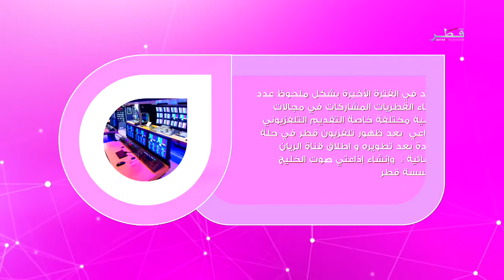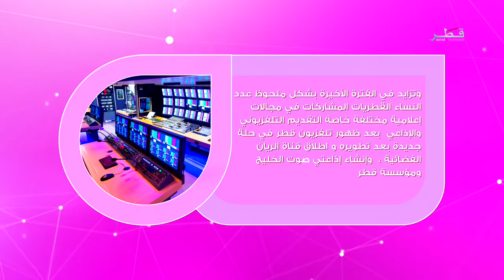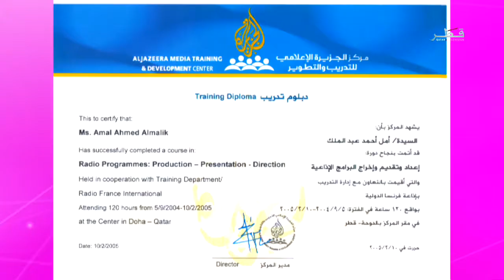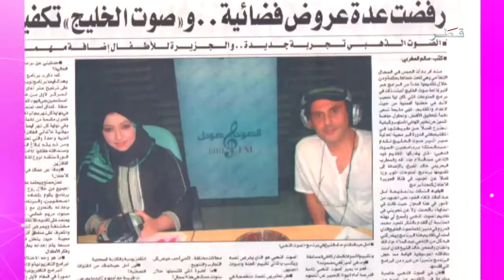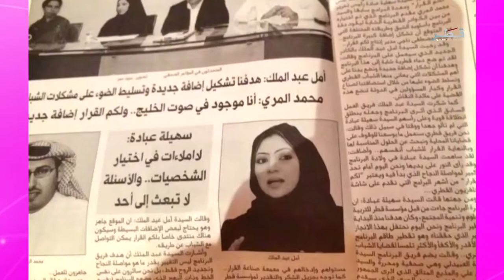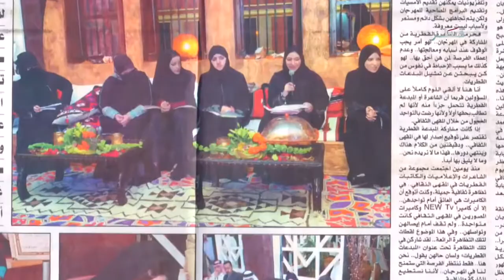برنامج نون - الموسم الثالث - الحلقة 4 - المرأة القطرية والإعلام - الاثنين 13/10/2014